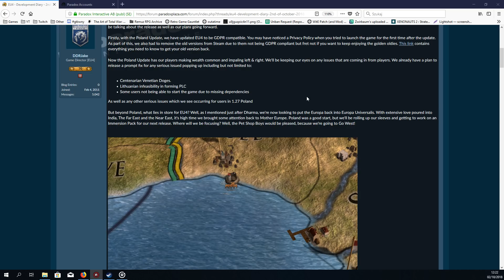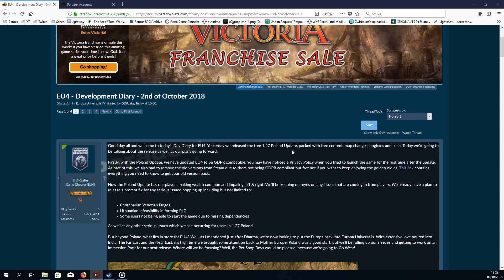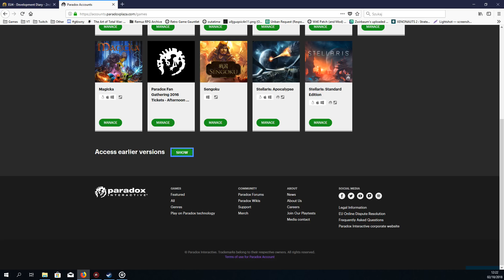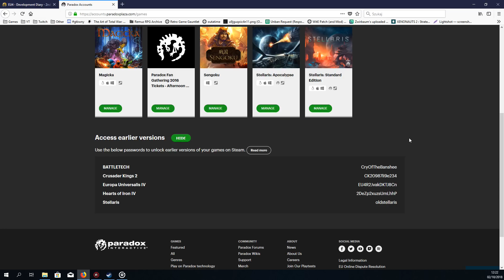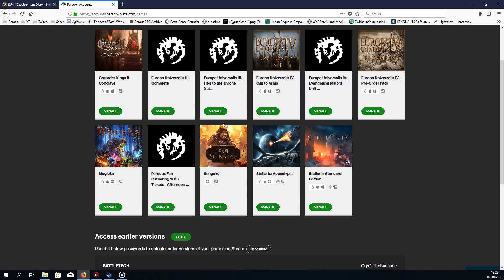Europa Universalis IV: Dev Diary - Patch 1.28 Iberia? Jak cofnąć się do poprzednich wersji...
Seria materiałów z dev diary do Europa Universalis IV - Dharma i patcha 1.27 Mughal Update i nadciągającej aktualizacji 1.28